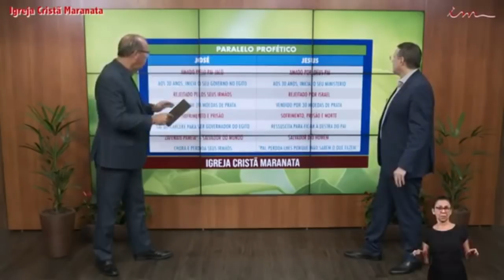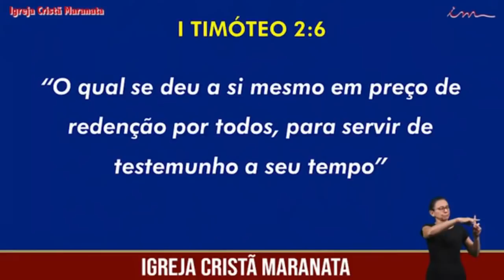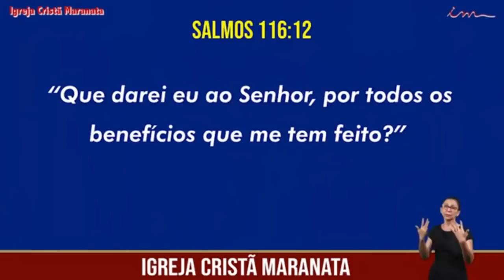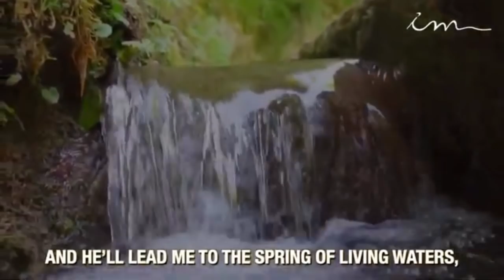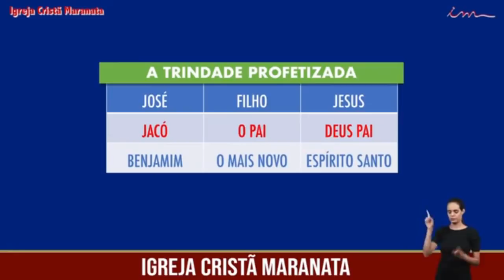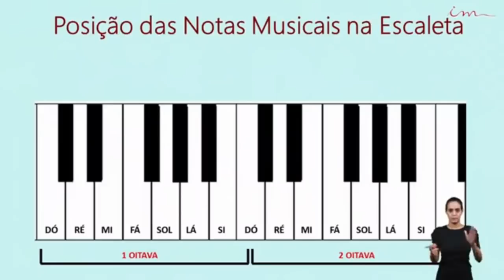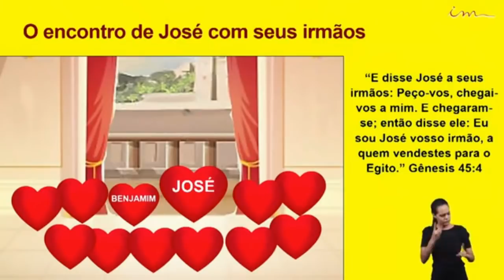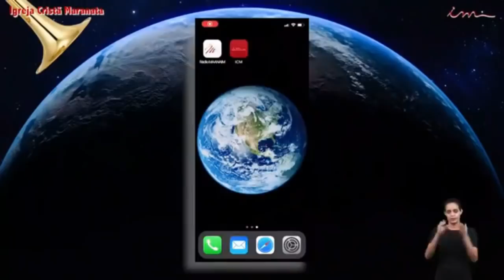Maranatha Christian Church - Announcing the Everlasting Gospel - 08/21/2020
Tap the 🔔 to receive notifications when the live streams start. Also, give your 👍🏻 so that more and more people can receive this video.